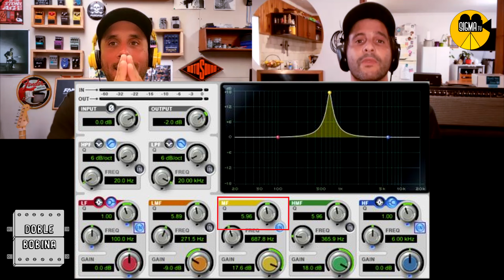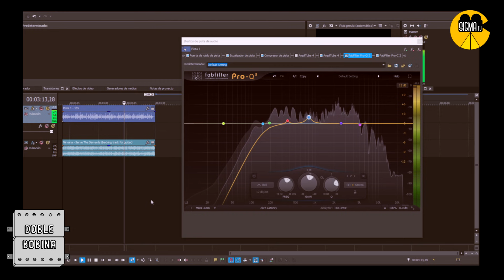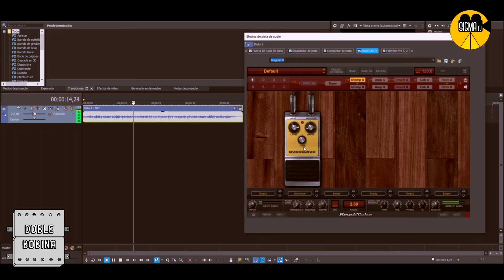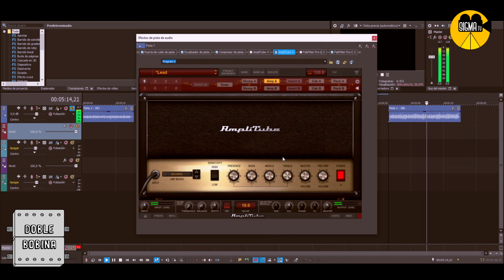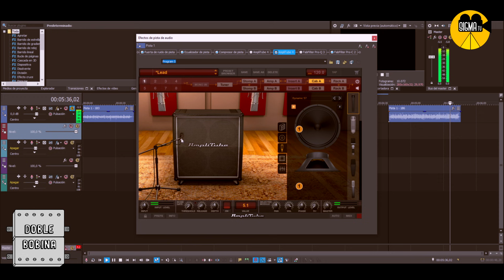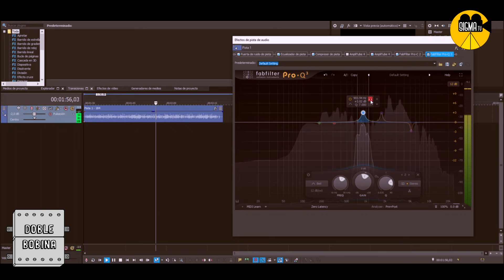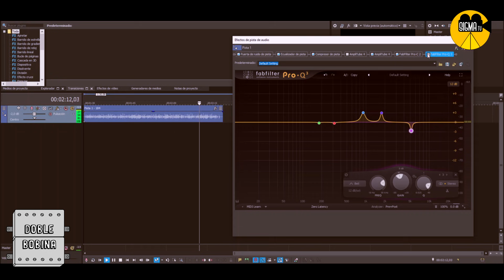Ecualizador: usos y funcionamiento.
Cube nos explica cómo funciona un ecualizador y Pepo nos muestra algunos ejemplos para ver cómo actúan en la práctica.

00:00 Intro.
00:30 Funcionamiento y tipos de ecualizadores.
05:30 Ejemplo 1: "cortar" frecuencias  para que la guitarra se inserte "mejor" en el contexto.
09:50  Control de tono en pedales e instrumentos.
12:05: Ejemplo 2: Funcionamiento de los graves en el control de tono de un pedal y en un eq gráfico.
14:10 Concepto de "eq plana" en pedales y equipos, filtros y microfoneo de parlantes.
19:05 Ejemplo 3: Eq de un  cabezal y diferentes lugares de microfoneo de un parlante.
24:20 Ejemplo 4: "Corrección" subjetiva de algunas frecuencias en el uso de emuladores.
28:50 Conclusiones.

Si te gusta lo que hacemos y querés darnos una mano, podés ingresar a este

En realidad, de cualquier manera te recibiremos.